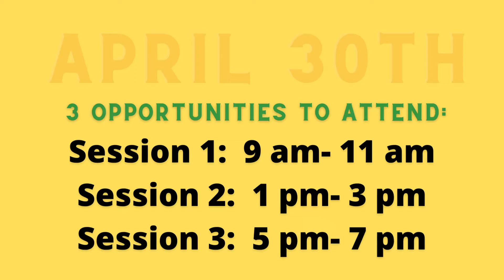THC Event- Spiritual Healing & Self Love: April 30th, 2022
The Healing Circle is hosting an event designed to balance your mind, body, and spirit. This event will occur on April 30th, 2022, in Fort Washington, MD.
Visit: thcevent.splashthat.com to purchase your ticket.

Three Opportunities to Attend:
9am-11am
1pm-3pm
5pm-7pm

Limited Spots! Don't Wait!